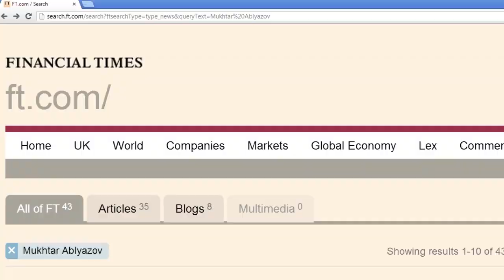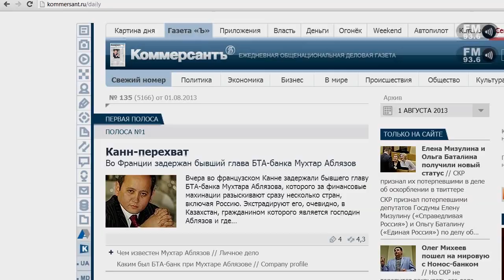Обстоятельства ареста Аблязова в зеркале мировых СМИ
Задержание во Франции бизнесмена и политического деятеля Мухтара Аблязова стало общемировым событием и попало на web-страницы ведущих мировых массмедиа.